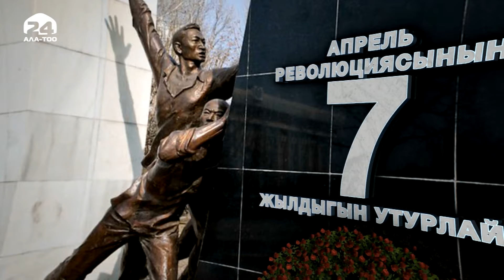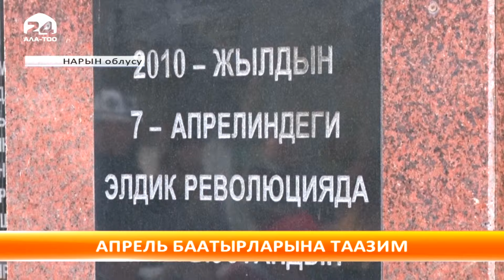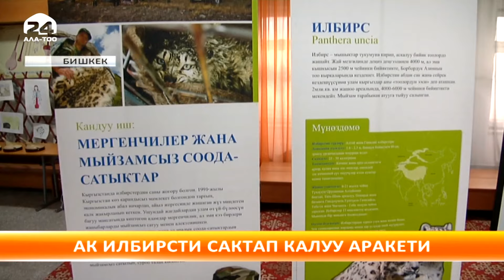Күндарек: бейшемби, 06.04.2017 (17:00)